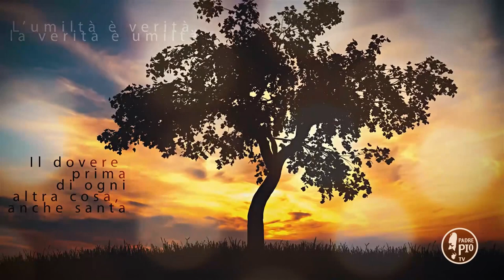Buona Giornata con Padre Pio 4 Maggio 2020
La Frase di Padre Pio:
"Maria sia la stella, che vi rischiari   il sentiero, vi mostri la via sicura per andare al celeste Padre; essa sia quale àncora, a cui dovete sempre piú strettamente unirvi nel tempo della prova"